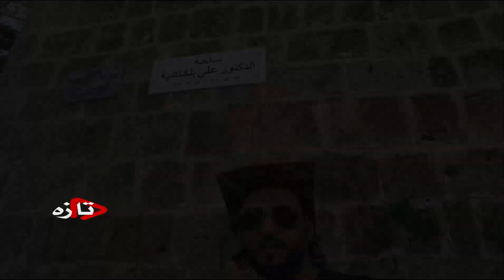رحلة يمنية عراقية تونسية الى مدينة # بنزرت # قبل رمضان # Bizerte # Tunisia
▬▬▬▬▬▬▬▬▬▬▬ ۩ yacine للمجانيات ۩ஜ▬▬▬▬▬▬▬▬▬
▬▬▬▬▬▬▬▬▬▬▬ஜ۩ ۩ஜ▬▬▬▬▬▬▬▬▬▬▬▬▬